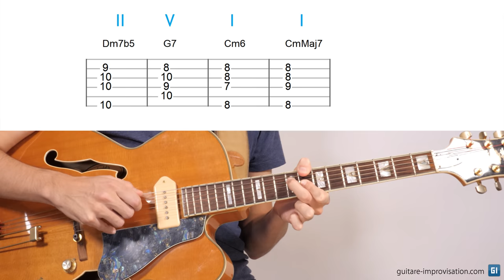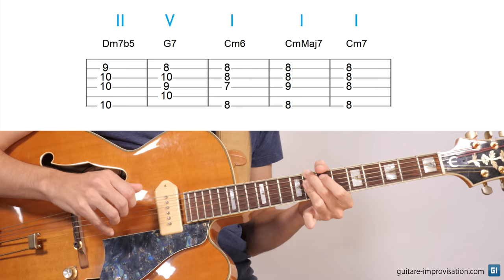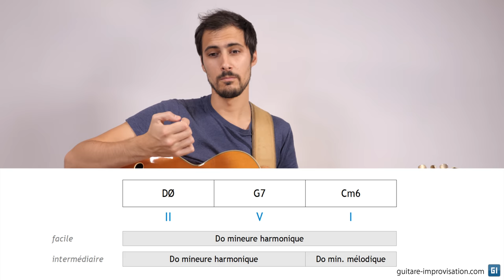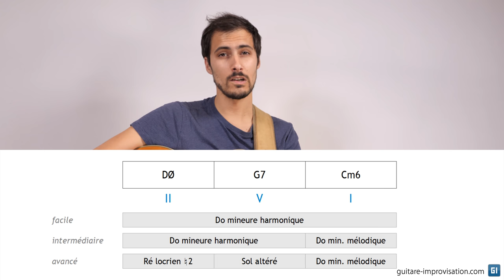Quelles gammes jouer sur un II V I mineur ?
Dans cette vidéo je présente les gammes jouées couramment sur les II V I mineurs en jazz. Je commence par jouer 1 seule gamme (niveau facile) puis je vais progressivement vers une approche plus approfondie, avec une gamme par accord sur un II V I mineur en Do : Dm7b5 G7 Cm6.